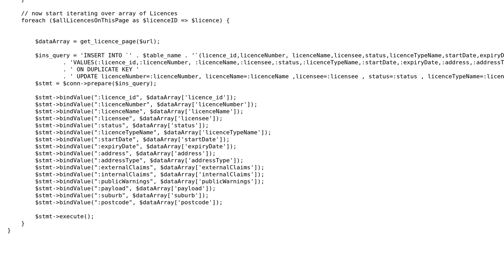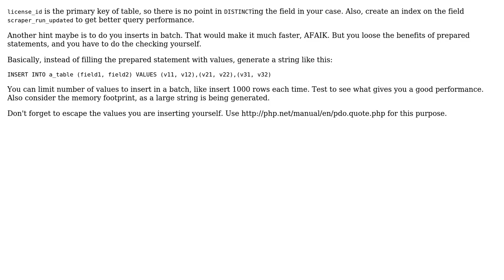Code Review: Checking if records exists in a table from a 1-billion row table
With thanks & praise to God, and with thanks to the many people who have made this project possible! | Content (except music & images) licensed under CC BY-SA | Music | Images & others | With thanks to user vfsoraki user Umair Ayub user Jamal and the Stack Exchange Network Trademarks are property of their respective owners. You are responsible for your own actions.